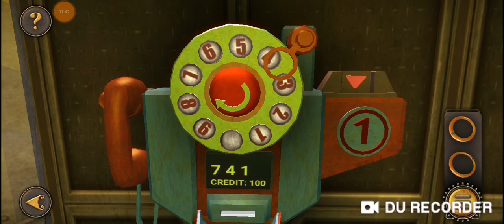Escape Machine City Airborne Soluciones Nivel 2 🛩️🛩️ suscribete